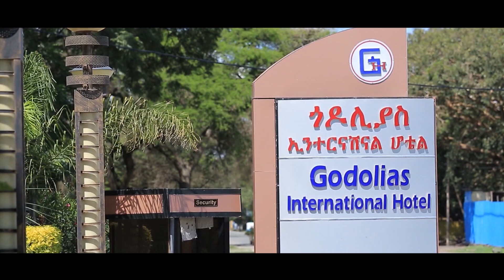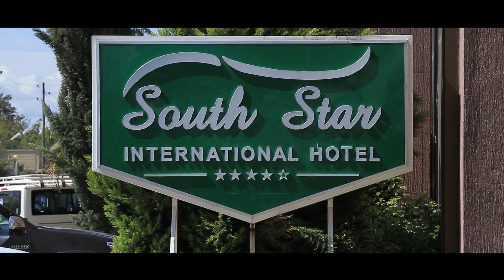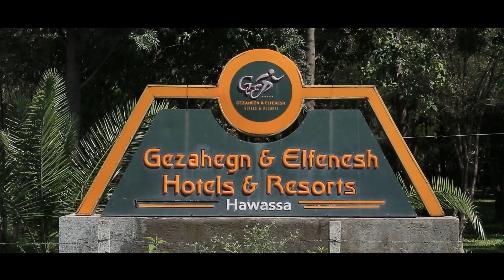Presence Tv Channel ( የ 40 ቀን ጾምና ጸሎት ) May 28,2017 With Prophet Suraphel Demissie